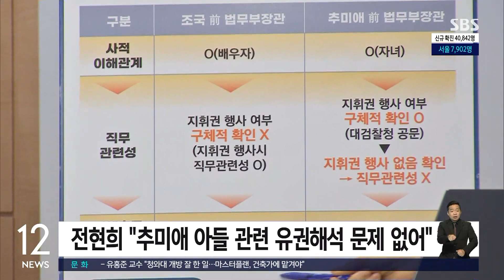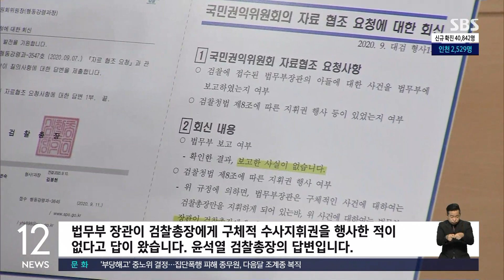전현희 "감사원의 정치공작"…감사원 "증거 충분" / SBS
감사원의 수사 요청으로 곧 검찰 수사를 받게 될 전현희 국민권익위원장이 오늘(26일) 기자회견을 열고 감사원을 작심 비판했습니다. 이번 수사 의뢰는 명백한 정치공작이라고 강조했습니다.
배준우 기자가 전해드립니다.